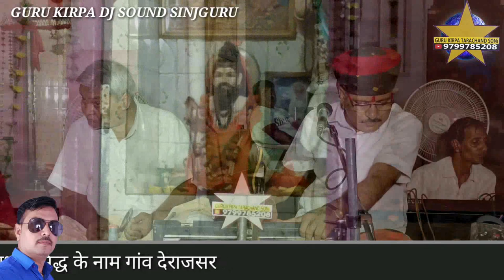गणेश वंदना देराजसर धाम भव्य जागरण गायक भीखाराम जाजङा DERAJSAR DHAM NAKHAT BANNA SA DHAM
DERAJSAR DHAM

देराजसर धाम

देराजसर नखत बना धाम भव्य जागरण गायक भीखाराम जाजङा DERAJSAR DHAM